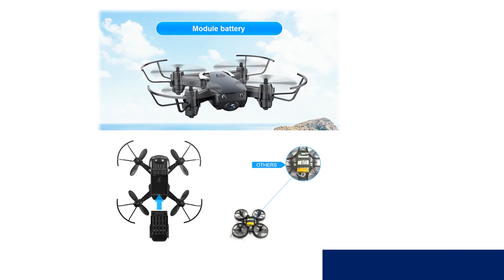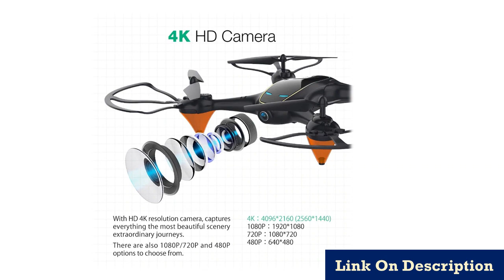Best cheap drone for photography Under 50$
1.4K Drone with camera 1080P 50x Zoom Professional

2. Drone Quadcopter With 1080P Camera

3.Mini Drone With RC Quadrocopter With Camera

4.Mini Drone With/Without HD Camer

5.Drone 4K Camera Optical Flow 1080P HD

Description:
Eachine E38 WiFi FPV RC Drone 4K Camera Optical Flow 1080P HD Dual Camera Aerial Video RC Quadcopter Aircraft Quadrocopter Toys.
XY4 RC Drone Quadcopter With 1080P Camera RC Helicopter 20-25 min Flying Time Professional fpv Dron 720p WiFi Drone With Camera.

Applicable age: 14 years old or older
Appearance material: ABS
Channel: 4 channels
Gyro: 6 axes
Motor: 1806 Brushless Motor 1700/KV
Camera wide angle: 120 Degree
Figure transmission distance: 400 meters (no interference, no occlusion)
Photo pixel: front camera: 4096*3072P bottom camera: 1280*720P
Video resolution: Front camera: HD HD: 2048*1080P (2K) 25 fps SD standard definition: 1920*1080P 25 fps Bottom camera: 1280*720P 25 fps
Photo recording mode: remote control APP control